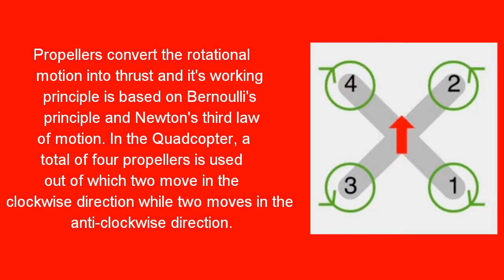Drone: Explanation and Working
Propellers convert the rotational motion into thrust and it's working principle is based on Bernoulli's principle and Newton's third law of motion. In the Quadcopter, a total of four propellers is used out of which two move in the clockwise direction while two moves in the anti-clockwise direction.

Best Drones

I hope that you will like the video.